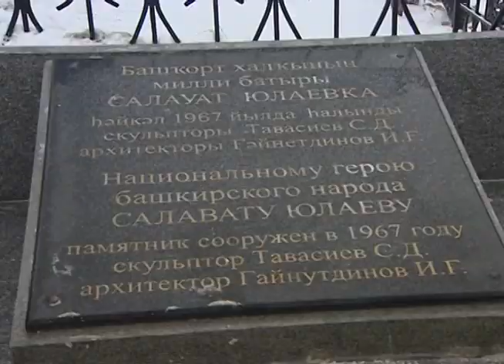Телеведущий Линус Умарк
Сюжет из программы "Четвёртый период" телеканала БСТ 05.12.15